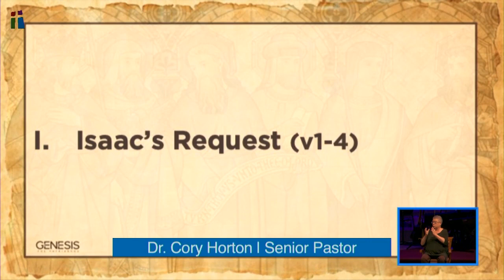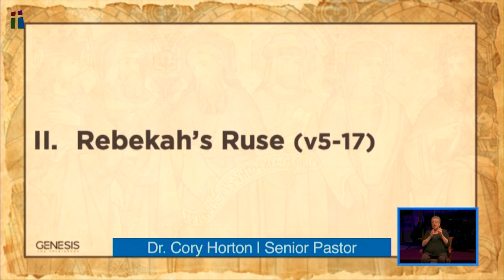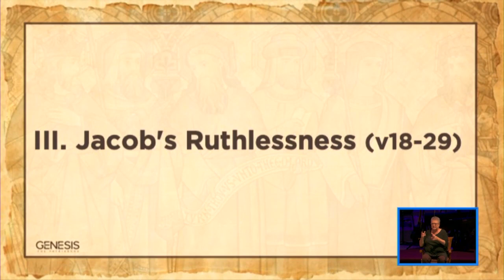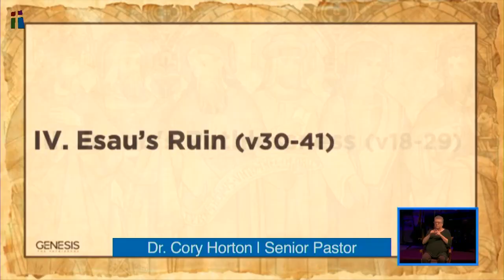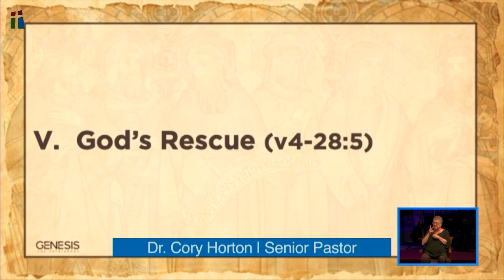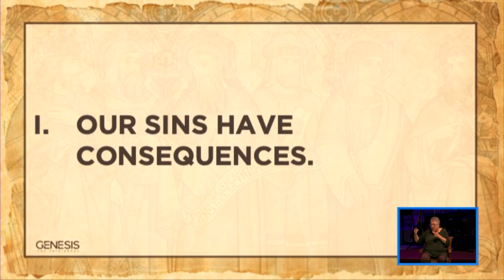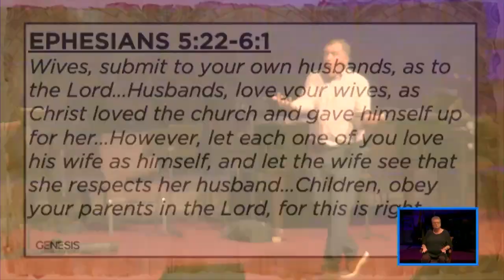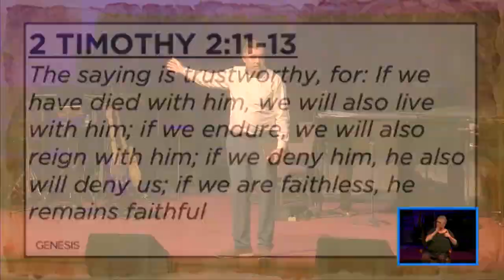2023 8 20 Family Feud